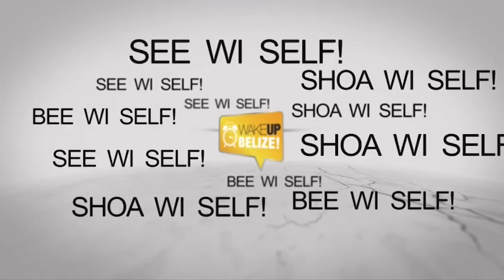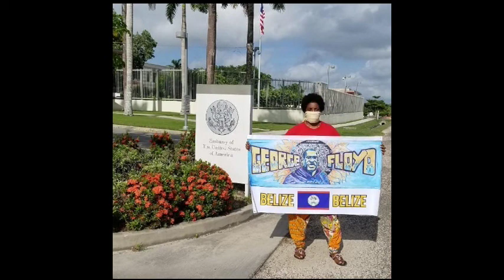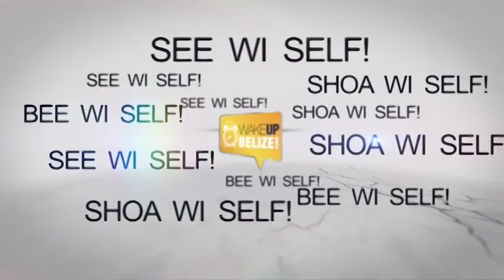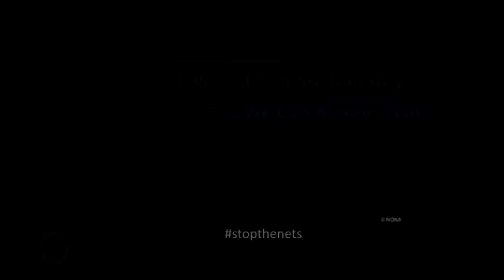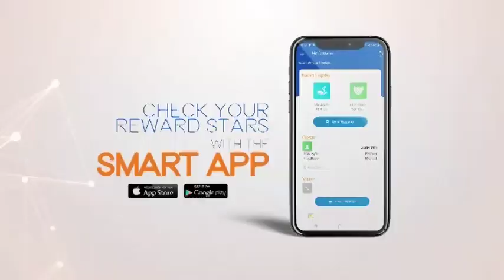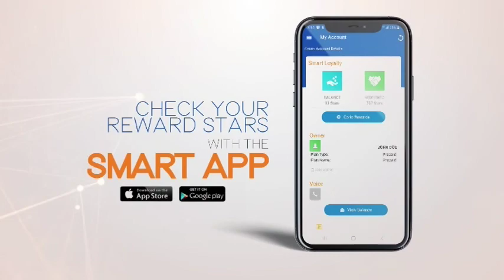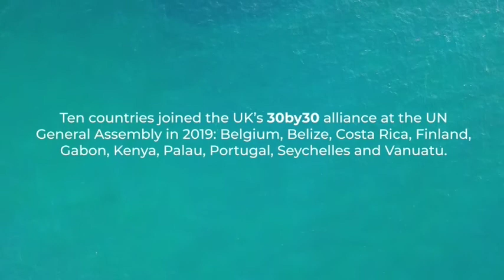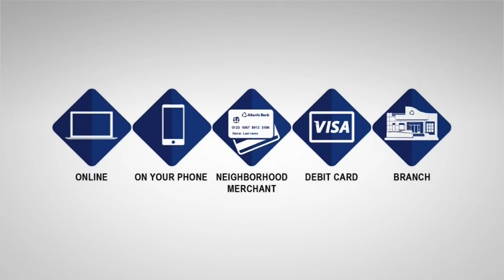WUB Morning vibes 12th June 2020 COMPOL